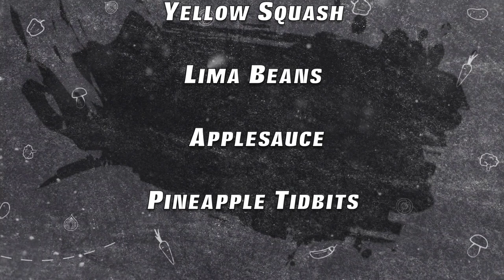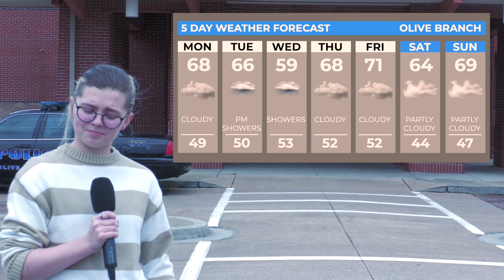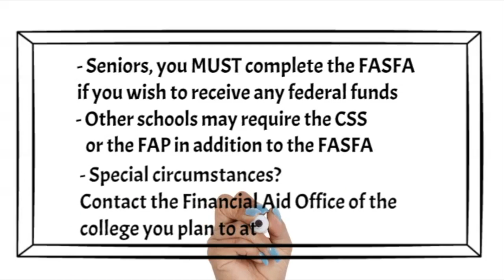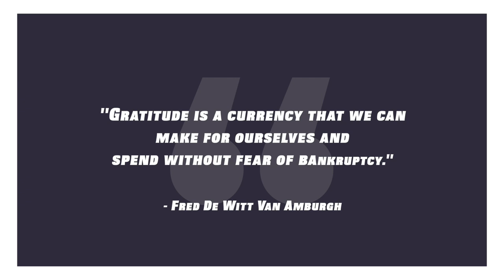CHHS Mustang Television for November 13, 2023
Mustang Television is produced by students at Center Hill High School. It is 100% student run. Today's show is anchored by Alvia Walker and College Corner was produced by Maddie Fowler.